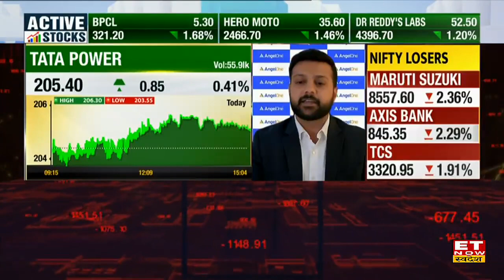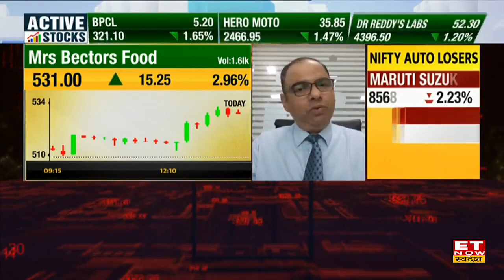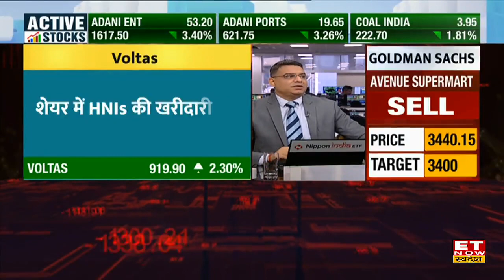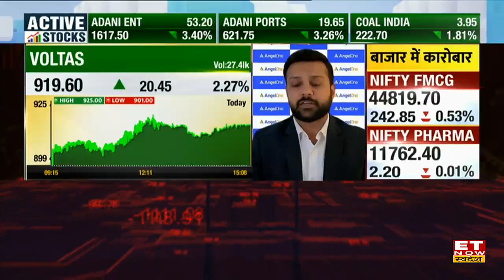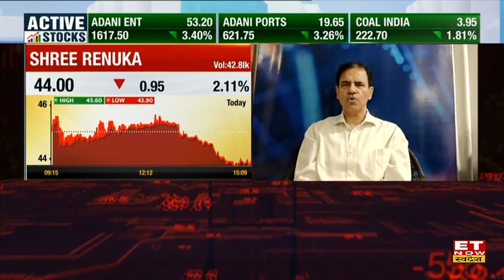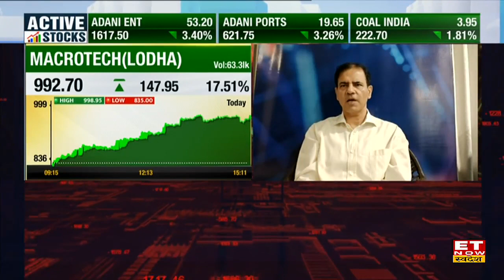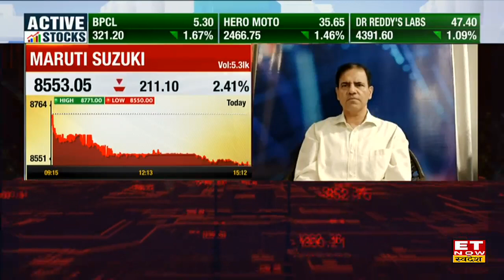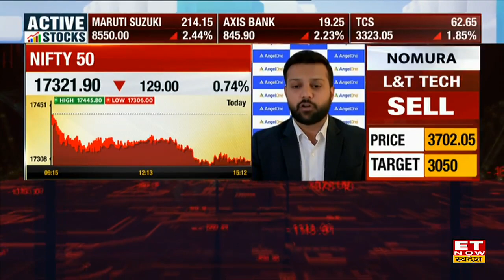Tata Power Share में आज दिखी तेजी, Expert से जानिए Buy, Sell या Hold पर Strategy | ET Now Swadesh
Tata Power Stock Target and Stoploss | Tata Power Share Today | Tata Power Stock Buy, Sell or Hold Recommendation | Tata Power Share Price | Tata Power Stock Outlook |
Tata Power Stock में जानें निवेश को लेकर क्या है Experts की राय. जानें किन levels पर करनी चाहिए आपको खरीदारी और क्या है Target Price और जानिए किस Strategy के साथ इस Stock में पैसा कमाया जा सकता है. देखें वीडियो.